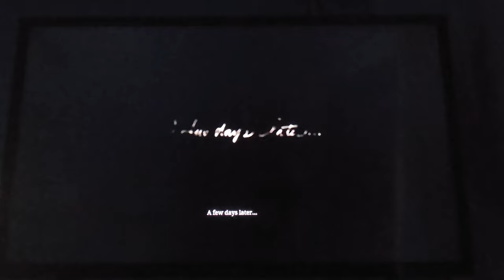WE ROBBED A TRAIN! (Red Dead Redemption 2 bad journey)reddeadredemtion2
after 2 weeks I bring back my Red Dead Redemption 2 playthrough